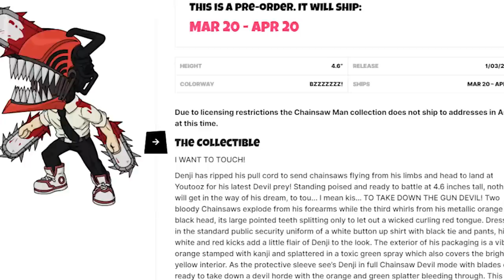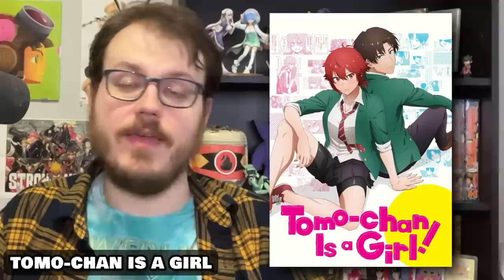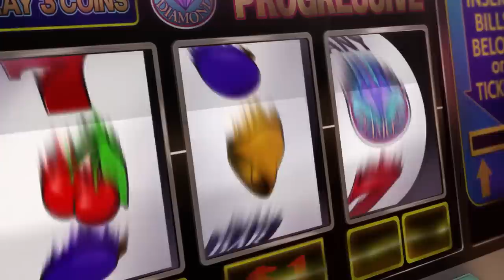The BEST Anime of Winter 2023 - Ones To Watch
Winter 2023's new Anime lineup has some BIG shoes to fill after last fall, and with a stellar set of original anime and the best non-isekai fantasy lineup in ages, it's doing a dang fine job.

Chapters:
00:00 - Good Anime Makes Everything Better
01:32 - Wait, Where's Milly?
04:11 - Bert & Ernie, Killers for Hire
06:11 - Monthly Shounen Tomo-Chan
07:57 - Beauty and the Cryptid
09:39 - Hidden Gem of the Season
12:09 - I got a Giant Beast for your Ars
13:58 - Urobuchi's Edgy Revenge Adventures
16:15 - 21 Can You Do Some Magic For Me
18:07 - In Another World with my Groceries
20:00 - They're Isekai Protagonists, Harold
22:17 - Bargain Bin

Validate me!